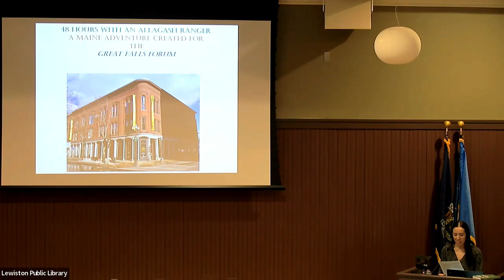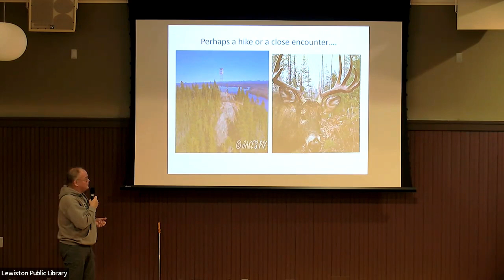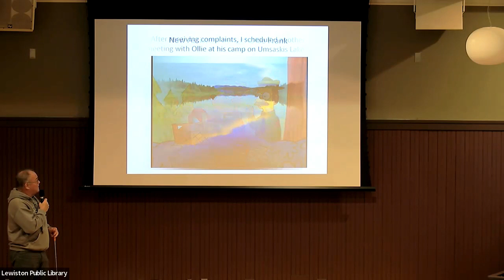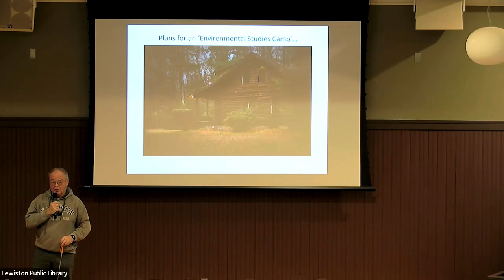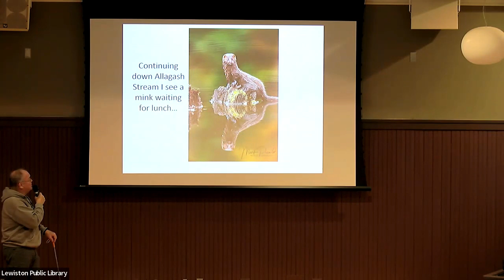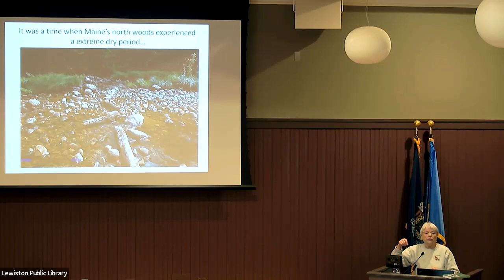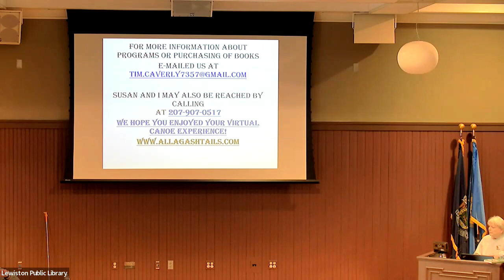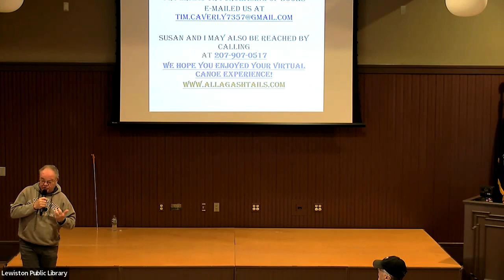GREAT FALLS FORUM WITH TIM AND SUSAN CAVERLY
The Allagash Wilderness Waterway is a 92-mile canoe route in Maine’s Park Service. The corridor is also a nationally designated Wild and Scenic River in the National Park Service. In this Great Falls Forum talk, through scenic, historic and wildlife pictures, the audience will spend two virtual days in the bow of Tim’s canoe where they will learn about wildlife, come face to face with a host of characters, and experience the most unusual daily trials faced every day by rangers on patrol.